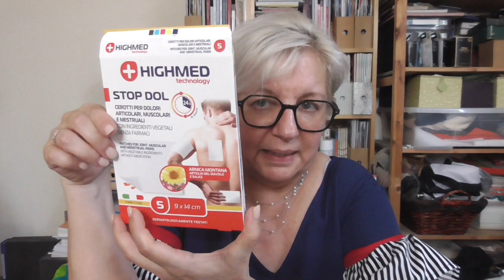Finiti Beauty Maggio Giugno e Luglio